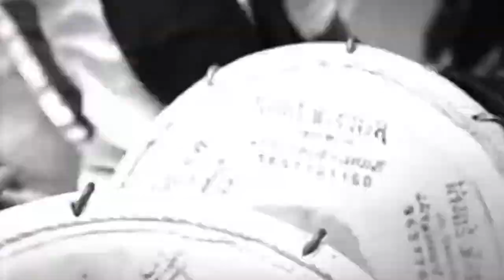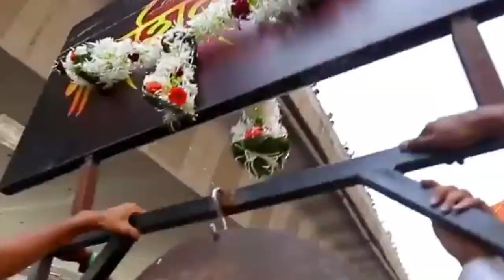Lal Baugcha Raja (Ganpati Songs)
This is a hit song of Lal Baugcha Raja of 2018 written and composed by Pradeep K. Trivedi...9226344873 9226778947
This video contains mostly  Ganpati Idols of Lal Baugcha Raja and other Ganpati visarjan.   Devotees of Lord Ganesha enjoy this festival by placing Ganpati idols at their home and they celebrate this festival with great pomp and show.